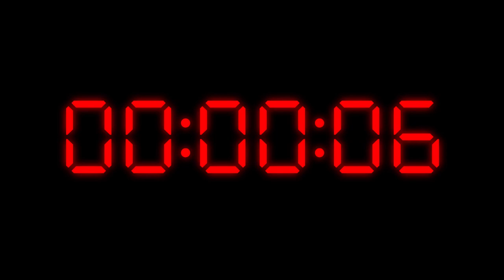30 minute timer countdown clock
30 minute timer countdown clock made by Raccoon Serious Games. Use the timer in your games, escape rooms and other timed challenges. Including exciting, suspense background music.